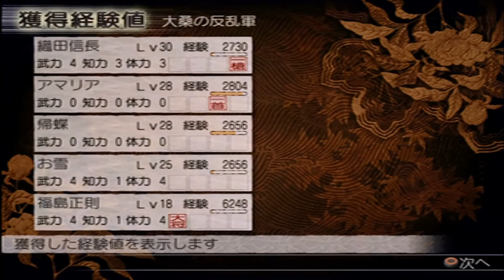No 38 Let's Play KESSEN 3 advanced level . 決戦 3 上級編。 MrCedar31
PS2 コーエー 決戦 Ⅲ 上級編 五章
大桑の反乱軍 ランク 極 実況。
PS2 Koei KESSEN Ⅲ advanced (expert) level Chapter 5
Rebellion at Ooga Rank S.